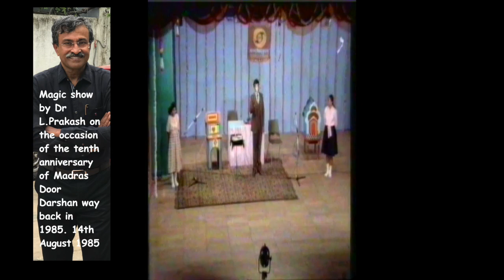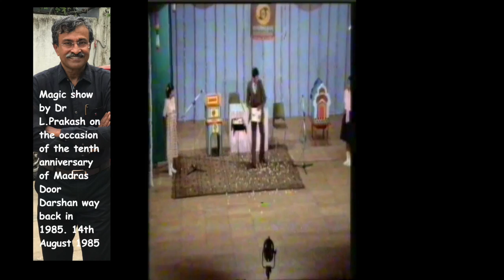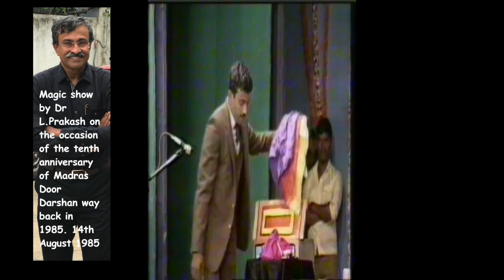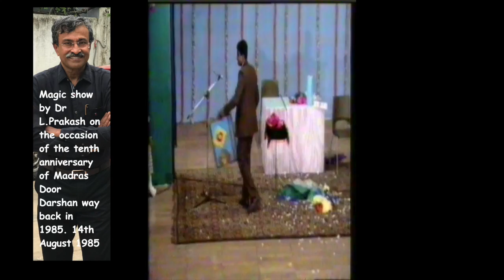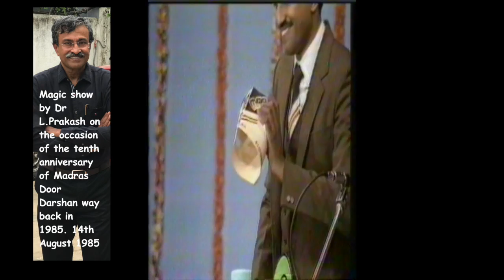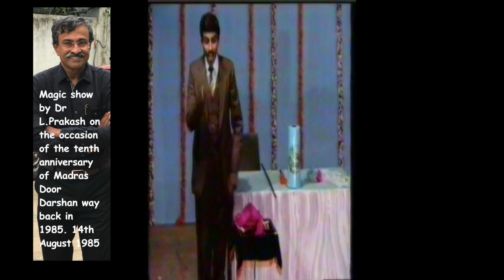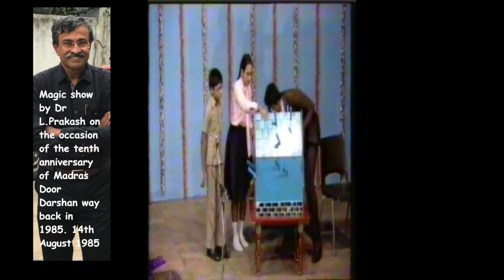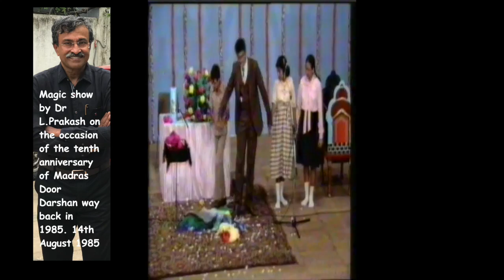Dr L.Prakash's magic Show in DD chennai tenth anniversary 1985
Madras DD was ten years old in 1985. They celebrated it.
Who’s who of Tamil entertainment industry participated in it.
I got a 12 minute entertainment slot, and did a magic show.
Those were the days, when after qualifying as an orthopaedic surgeon, i was still more interested in a career of a show man, film star or an entertainer.
Anyway eventually my obsessions turned towards orthopaedics, but the art of magic helped me to befriend Maurice Muller, the great hip surgeon, who was a magician himself.
The video below is my short performance at Music Academy in Chennai wit both the then CM, and Governor in attendance, with a galaxy of film starts clapping at my show